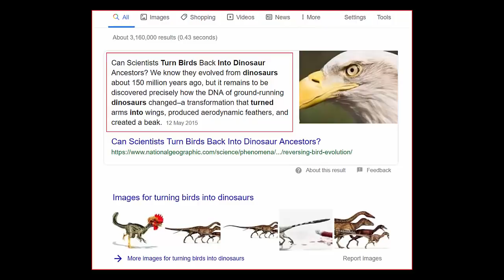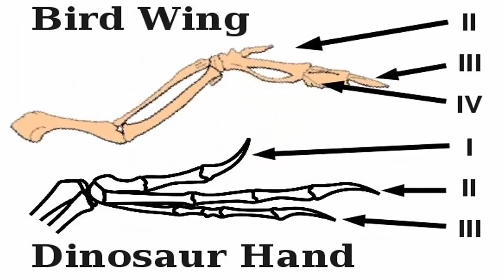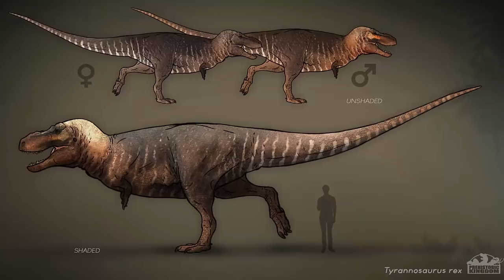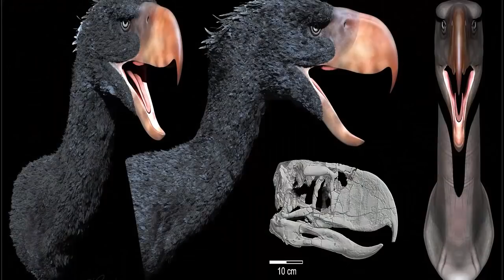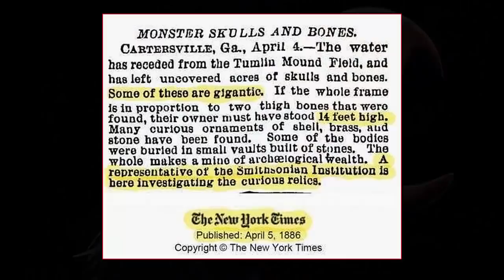Ancient Giant Footprints Found All Over The World?